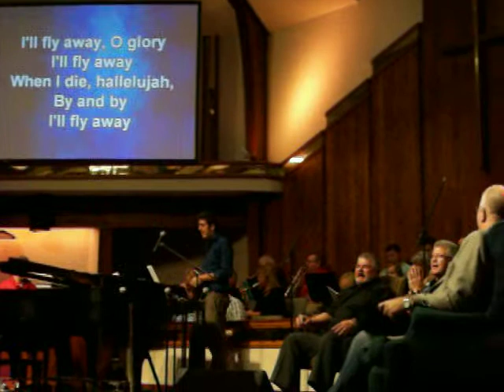I'll Fly Away group singing Carbondale Assembly Of God 013.MOV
Night for Gospel group reunions from Oklahoma. featuring The (original) Ambassadors, The Arnold's, 7 Mile Road, The Peacemakers, The Reunions, and more. This event happens every August and is one of the greatest nights for Southern Gospel Music!